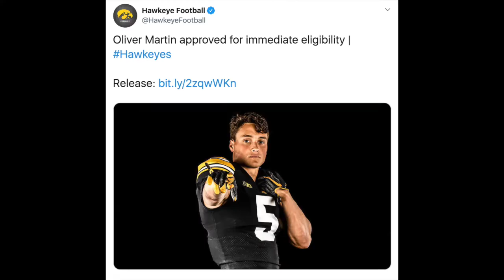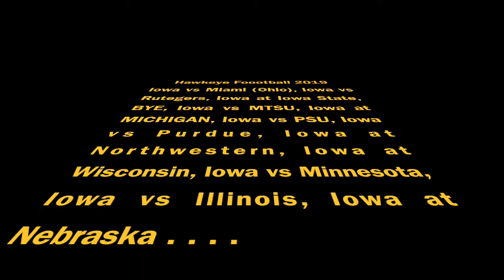The Rise of Hawkeyes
Created by The Hawk Father